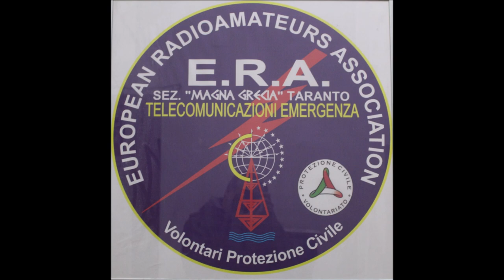La Befana 2023